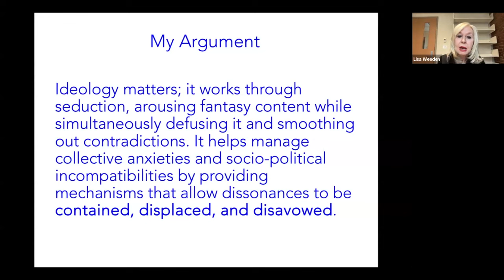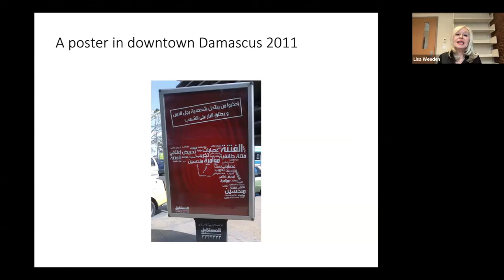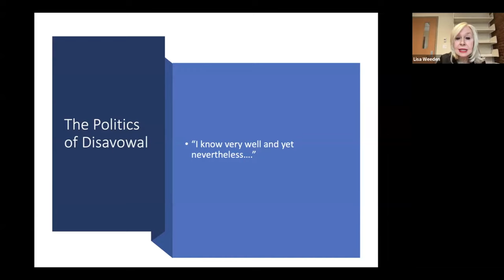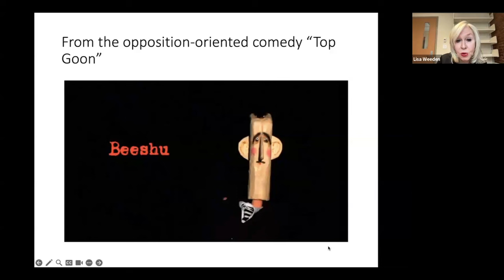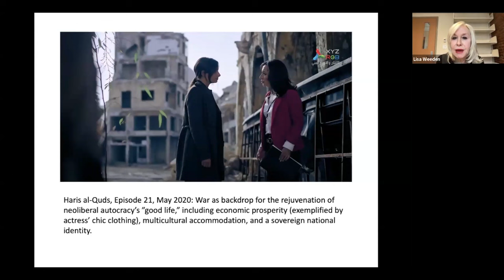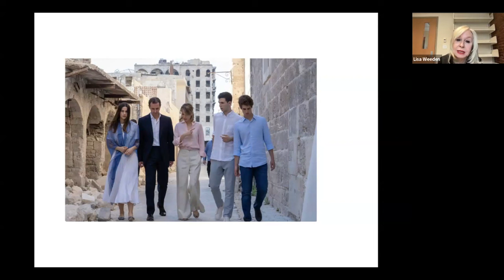The Politics of Disavowal: What Syria Can Tell Us about American Authoritarianism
Can the survival of Bashar al-Asad's regime in Syria offer insights into emerging forms of authoritarianism in the West? And what might the Syrian example suggest about how authoritarian leaders exploit digital media to create uncertainty, political impasses, and fractures among their citizens? In this Crown Seminar, Lisa Wedeen, in conversation with Daniel Neep, draws on the ethnographic and theoretical findings of her book, "Authoritarian Apprehensions: Ideology, Judgment, and Mourning in Syria" (Chicago 2019), to reflect on lessons from the Syrian experience for the current attractions of authoritarianism in the United States.

Lisa Wedeen is the Mary R. Morton Distinguished Service Professor of Political Science and the College and co-director of the Chicago Center for Contemporary Theory at the University of Chicago.

Daniel Neep teaches Middle East politics at the Elliott School of International Affairs at George Washington University and is a non-resident fellow at the Crown Center.

This Seminar was recorded on April 3, 2024.